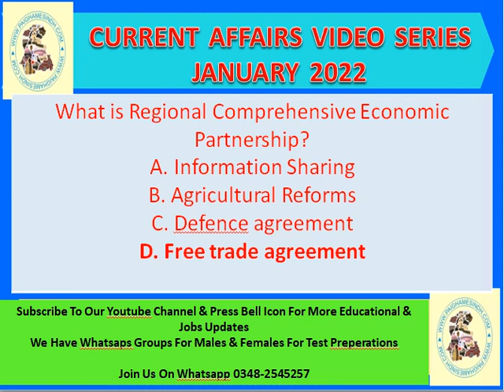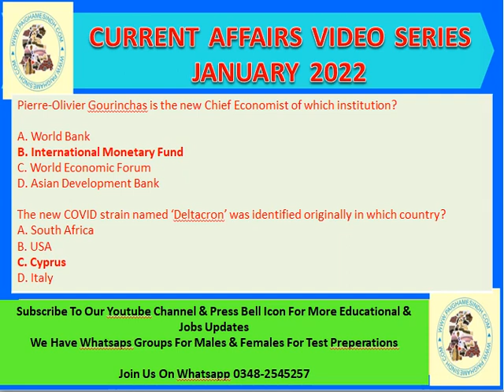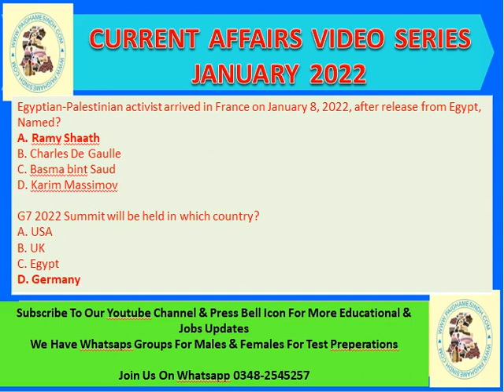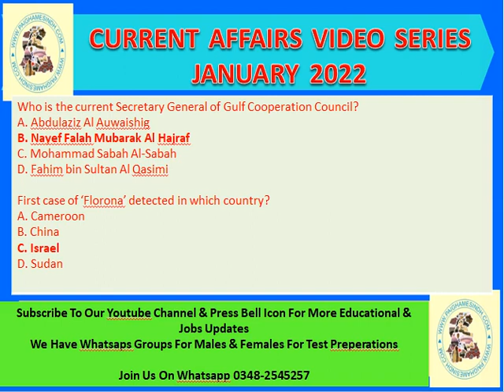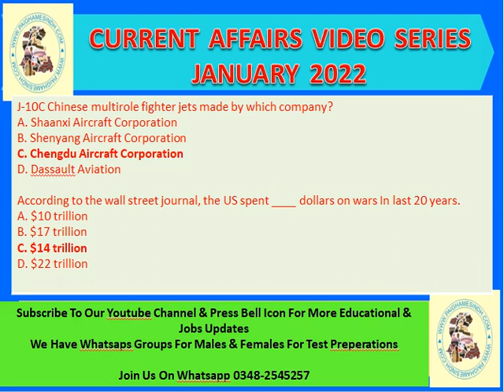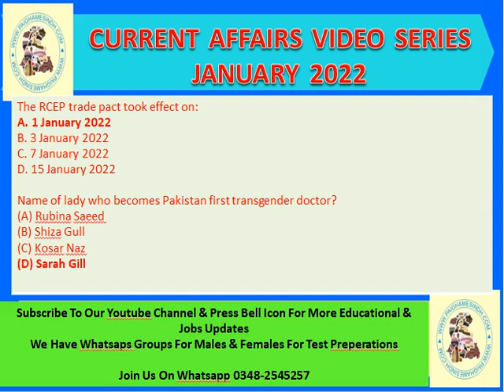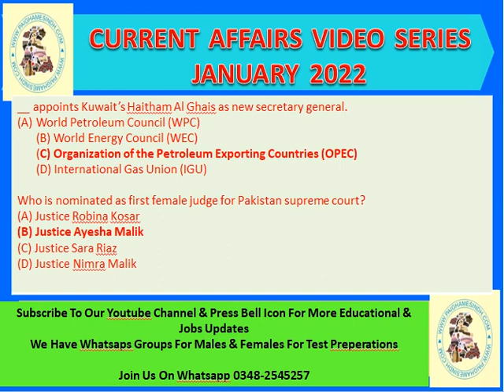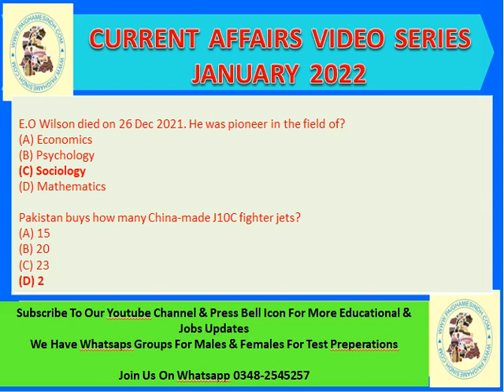JANUARY 2022 CURRENT AFFAIRS | NATIONAL INTERNATIONAL CURRENT AFFAIRS JANUARY WHOLE MONTH 2022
CURRENT AFFAIRS PLAY A MAJOR ROLE IN ALL JOBS & TESTS SO HERE ARE CURRENT AFFAIRS OF WHOLE MONTH OF JANUARY TILL 20 DATE 2022 & WE ARE STARTING A VIDEO SERIES OF CURRENT AFFAIRS ALSO FOR OUR VIEWRS STAY CONNECTED WITH US It’s a project of PAIGHAMESINDHOFFICIAL having
Own publication book materials for jobs preperations
Our facebook page named : paighamesindhofficial
& Whatsapp jobs preparations & jobs update groups
SPSC PREPERATIONS
IBA SCREENINGS PREPERATIONS
FEDERAL PROVINCIAL JOBS PREPERATIONS
Separate groups for males & females
JOIN OUR GROUPS